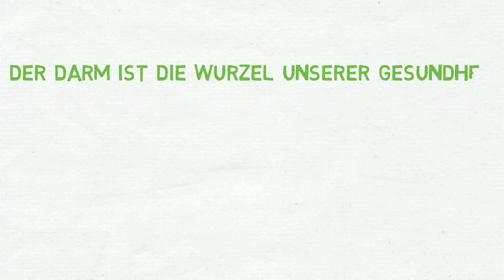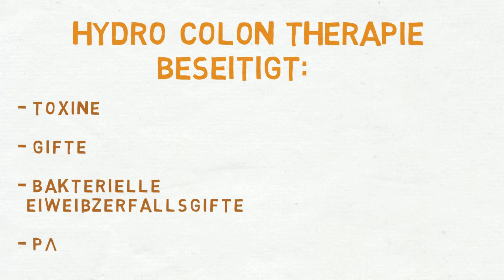Darm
Hydro Colon, Darmreinigung, Darmsanierung
Darmaufbau
Müde? Antriebsschwach? Belastet?
Womöglich braucht Ihr Körper eine Grundreinigung, um sich von überschüssigen Abbauprodukten des Stoffwechsels, den Schlackenstoffen, zu befreien. Darüber hinaus können so die an der Verdauung und an der Ausleitung beteiligten Organsysteme regenerieren. Hierbei hilft die Colon-Hydro-Therapie.

Das Thema Colon-Hydro/Darmreinigung ist sehr umfangreich.